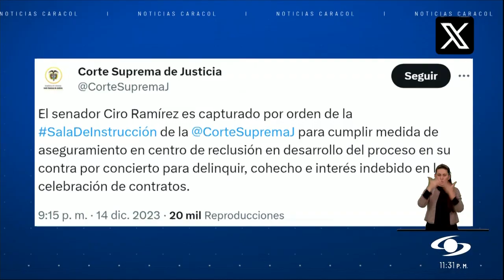Capturan a Ciro Ramírez, senador del Centro Democrático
Durante la noche de este jueves, 14 de diciembre de 2023, se confirmó la captura de Ciro Ramírez, senador del Partido Centro Democrático. El parlamentario es señalado de los delitos de concierto para delinquir, cohecho e interés indebido en celebración de contratos.